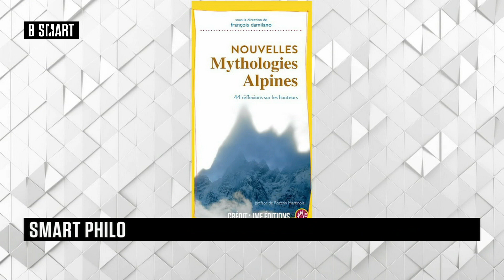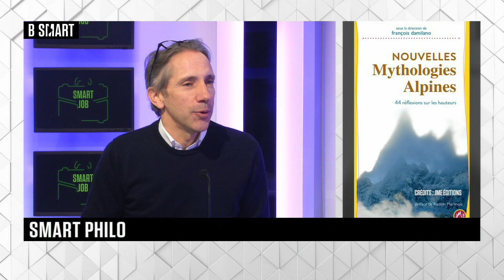SMART JOB - Tips du mercredi 4 janvier 2023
Mercredi 4 janvier 2023, SMART JOB reçoit Xavier Pavie (philosophe et professeur, ESSEC)